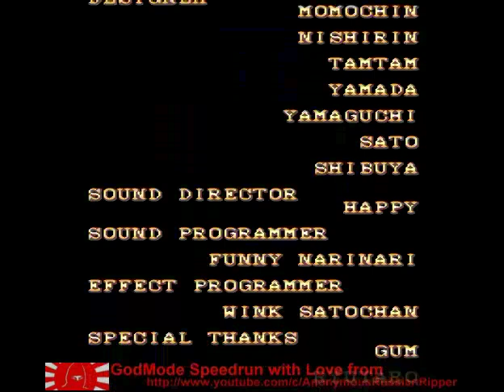1941 Counter Attack 1991 J PCE